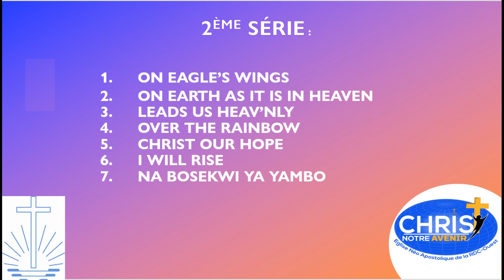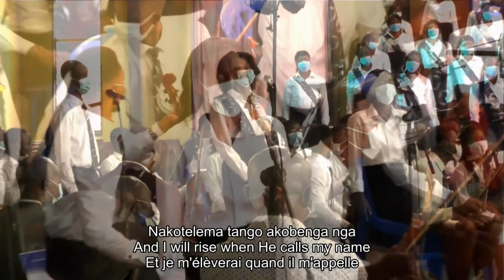2e série 2107 Concert Prévu pour la Visite de l'Apôtre Patriarche Jean-Luc Schneider - 2ère série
Part 2 - Concert foreseen for the visit of Chief Apostle Schneider - 2e serie.  Please accept our apologies for the delay and please enjoy.

The choir: Each year, for the visit of the Chief Apostle to DR Congo West, one apostle area among the 11 in the city province of Kinshasa, is selected to present a concert. For this year 2021, in view of the Covid-19 pandemic, members from two apostolic areas namely: Kinshasa East, (Apostle Merlin WAMBA) and Kinshasa Airport, (Apostle SUKADI MUTANGA), were requested to form a single choir of 50 voices (25 choristers per apostle area) for this purpose.

The orchestra: Our orchestra is the result of several years of work. In Kinshasa, we have eight New Apostolic music centers spread across the city where our members learn music theory and how to play various instruments. The instruments come from donations, as well as direct purchases from our local church. Sixty musicians play in today's orchestra.

Concert prévu pour la visite de l'apôtre-patriarche Schneider. Série 2 - veuillez accepter nos excuses pour le retard et profitez-en.
Le chœur : Chaque année, à l’occasion de la visite de l’Apôtre-Patriarche à Kinshasa, un champ apostolique parmi les 11 que compte la ville province de Kinshasa, est désigné afin de livrer un concert de chants. Pour cette année 2021, au regard de la situation pandémique de la Covid-19, l'occasion a été accordée aux deux champs apostoliques à savoir : Kinshasa Est, ayant comme responsable l’Apôtre Merlin WAMBA et Kinshasa Aéro, (l’Apôtre SUKADI MUTANGA), aux fins de former une chorale unique de 50 voix (25 choristes par champ apostolique) à cet effet.
L'orchestre : Notre orchestre est le fruit de quelques années de travail. À Kinshasa, nous avons plusieurs centres de musique néo-apostolique repartis dans les champs apostoliques où nos membres apprennent la théorie musicale et comment jouer divers instruments. Les instruments proviennent de dons, ainsi que d'achats directs de notre église territoriale. Soixante musiciens jouent dans l'orchestre d'aujourd'hui.